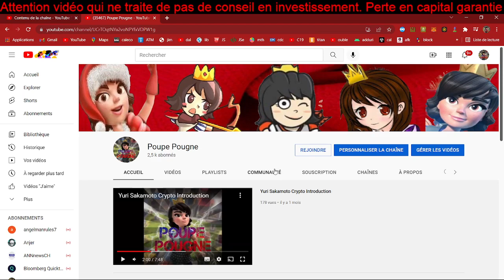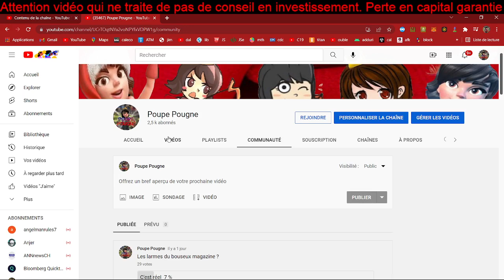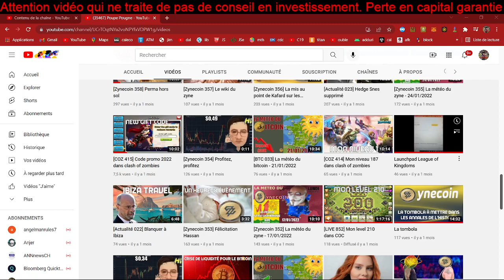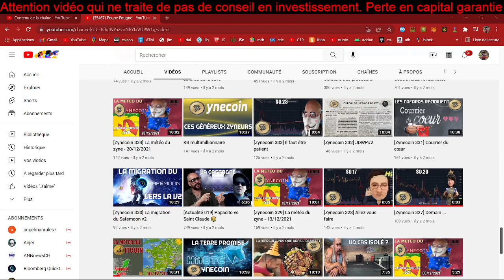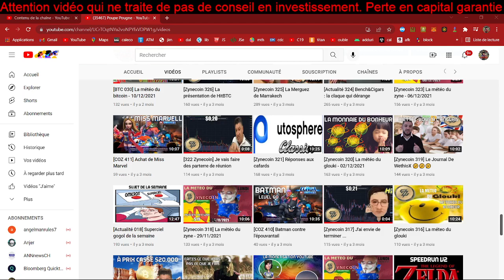La vente privée Wiwin qui bouleverse tout : Ne ratez pas ces offres en or !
Salut à tous, aujourd'hui on va parler d'une vente privée qui fait grand bruit : celle du Wiwin ! Cette vente exceptionnelle bouscule tout sur son passage, proposant des offres en or à ne surtout pas manquer. Dans cette vidéo, nous allons explorer ensemble les meilleures affaires, vous donner des conseils pour profiter au maximum de cette vente privée et vous expliquer pourquoi tout le monde en parle. Alors restez bien connectés, car ces offres pourraient vous surprendre et vous permettre de réaliser de belles économies !